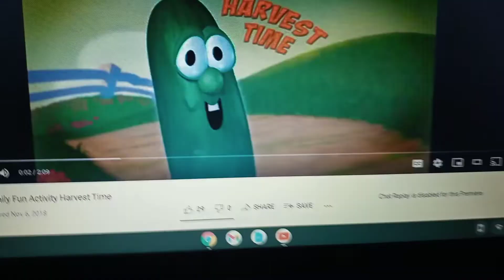October 19, 2019